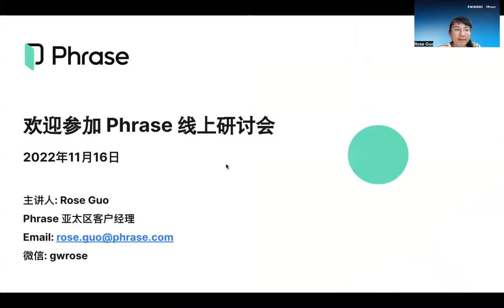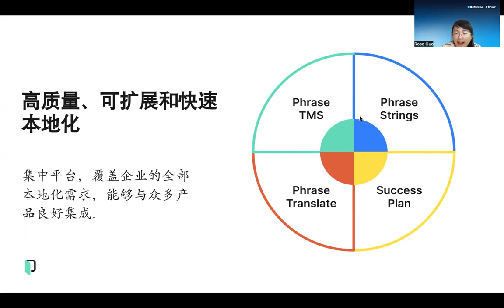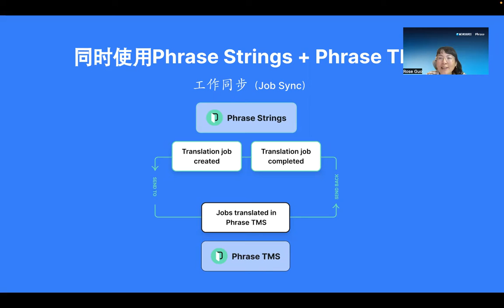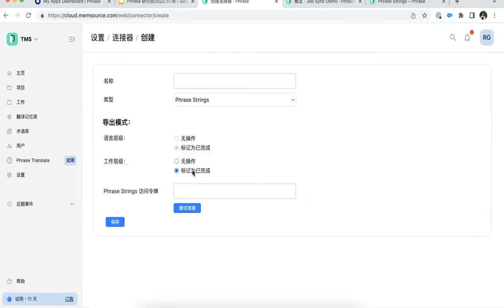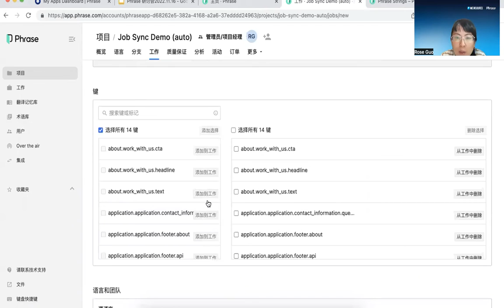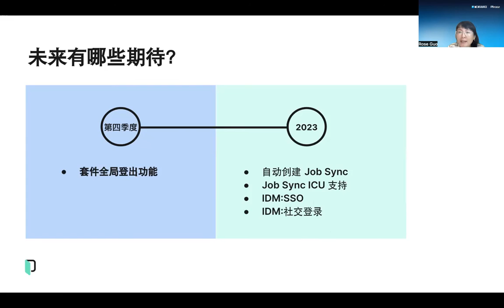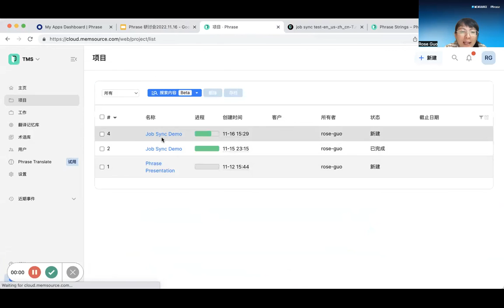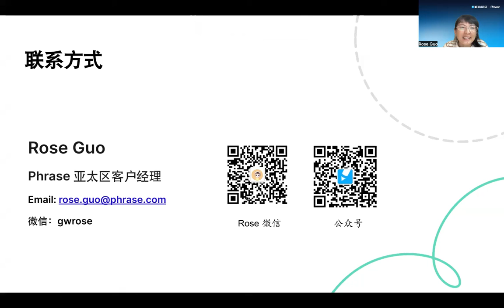Memsource + Phrase --- 轻松解锁翻译难题，从容走向目标市场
Memsource 已于近期改名为 Phrase。最近，全新的 Phrase Localization Suite 正式面市，其中，Phrase TMS（原 Memsource）一直是全球最受项目经理和译者喜爱的工具之一，而 Phrase Strings（原 Phrase）是广受好评的软件本地化工具。两大工具相结合，旨在全面覆盖用户的本地化需求。全新的 Phrase 将您的团队连接起来，通过可定制的本地化平台，帮助您快速扩展到海外市场，与全球客户建立密切联系。

Phrase 诚邀您参加于2022年11月16日下午3:00-4:00举行的网络研讨会。本次活动中，我们将向您介绍 Phrase TMS 和 Phrase Strings 的最新功能和适用场景，带您了解如何利用两大工具提高效率，轻松应对繁重的本地化工作。